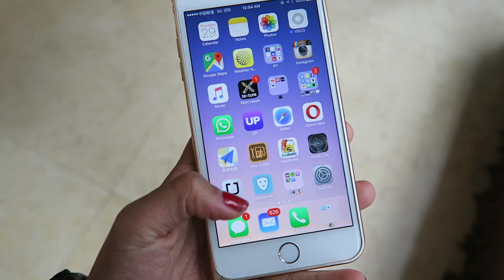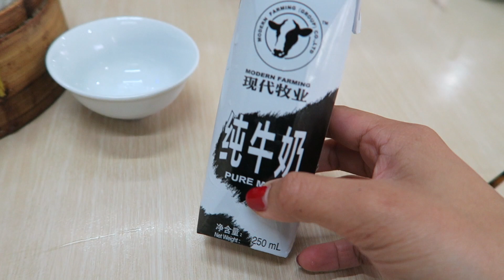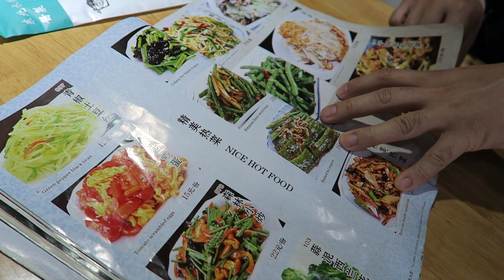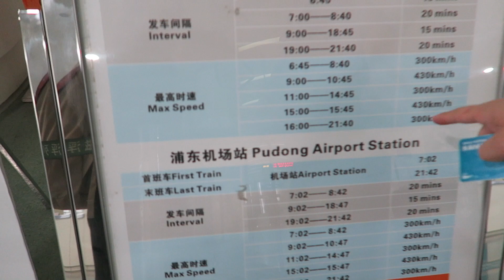China 2015 | Day 7 & 8 | Last Days in Shanghai, Uber, Maglev Train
Our last couple days in Shanghai! Hope you enjoyed watching this travel vlog series :)

Mentioned:

Uber in Shanghai

Xintiandi area

Din Tai Fung (restaurant)

Maglev Train to  Pudong Airport